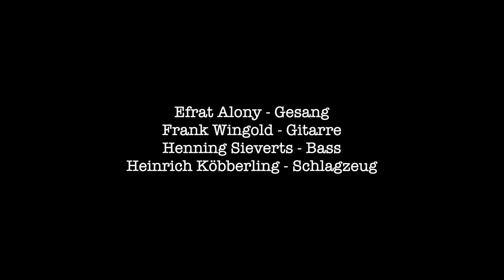Tonhallenkonzertvideo 53a: Efrat Alony’s „Hollywood isn’t Calling“ Set 1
Efrat Alony’s „Hollywood isn’t Calling“

Efrat Alony - Gesang
Frank Wingold - Gitarre
Henning Sieverts - Bass
Heinrich Köbberling - Schlagzeug

„Sprunghafte Vitalität und klangvolle Gewandtheit… Dieses Album ist aus mehreren Gründen wegweisend..Alles ist da drin: anspruchsvolle Leichtigkeit á la Kurt Weill, politisches Bekenntnis, Witz und emotionale Poesie… Eine Geschichtenerzählerin nach allen Regeln der Kunst“ NDR Kultur, Mauretta Heinzelmann:

„Sie geht kompromisslos ihren Weg, die preisgekrönte Israelin Efrat Alony, und gehört damit zu den außergewöhnlichsten Stimmen des Jazz. Auf „Hollywood Isn‘t Calling“ hat die Sängerin, Poetin und Komponistin eine neue Stufe erreicht, klingt hier manchmal wie eine Troubadourin, die aus den Jahrhunderten schöpft und selbstbewusst alle Mittel der Gegenwart ausschöpft. Diese Songs sind vielschichtigen imaginäre Filme über die Gegenwart, die im Kopf und Herz nachwirken und Hirn und Körper durch Modern Jazz in Bewegung bringen“
Jazzthetik -Olaf Maikopf

„…Längst gehört sie zu den wichtigsten Stimmen des europäischen Jazz. Efrat Alony gelingt es auch mit diesem Album, politische und sonstige komplizierte Themen so zu verpacken, dass sie wie an Luftballons befestigt zu schweben scheinen. Jazz Podium, Rainer Bratfisch

„Ausdrucksstark!“ Crescendo

Die preisgekrönte israelische Sängerin und Komponistin Efrat Alony geht ihr neues Projekt „Hollywood isn’t Calling“ verspielt an und bringt ein ungewöhnliches Paar aus Gegensätzen gemeinsam an einen Tisch: Humor und Tiefgang sitzen sich aufmerksam gegenüber…Der Tiefgang mit einem nachdenklichen Blick – der Humor sprunghaft und entwaffnend. Und als beide bereit sind, die Plätze zu tauschen, bemerken sie schließlich überrascht, dass sie sich viel näher stehen, als geahnt…

Aus diesem Wechselspiel entsteht eine Leichtigkeit, die Alonys verführerische Poesie noch dynamischer zu Entfaltung bringt. Ihre starke seelenvolle Stimme vermag mühelos in unterschiedlichste Figuren und Emotionen zu schlüpfen wie ein wundervolles Wesen, das beständig neue Formen annimmt. „Hollywood isn’t Calling“ verleiht ihr eine frische Vitalität und klangvolle Gewandtheit.
Frank Wingold (git) Henning Sieverts (bass), Heinrich Köbberling (drums) und Efrat Alony als Quartett verleihen als moderne Geschichtenerzähler der Musik durch ihre unerschöpfliche Lebendigkeit zugleich Stärke und Zerbrechlichkeit: ein geschicktes spannendes Spiel von Kontrasten und Tiefe mit einem aufgeweckten Augenzwinkern.

„Geheimnisvolle Schattierungen, detailscharfe Kontraste und traumverlorene, eindringliche Stimmungen“ erwarten den Hörer von Efrat Alony in ihrem Klangkosmos der „ausgefeilten Töne“, schreibt Norbert Krampf in der FAZ

Wir würden uns sehr über eine Spende freuen. Bitte mit dem Betreff:

Tonhallenkonzertvideo #53

auf das Konto der Tonhalle:

Tonhalle Hannover e.V.
Volksbank Hannover
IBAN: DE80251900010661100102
BIC: VOHADE2HXXX

gefördert von: Kulturbüro Hannover, Neustart Kultur, Initiative Musik, der Beauftragten der Bundesregierung für Kultur und Medien